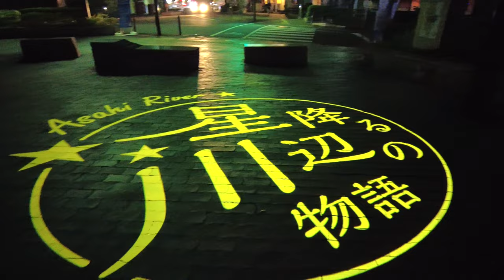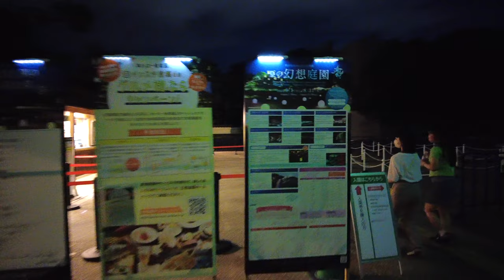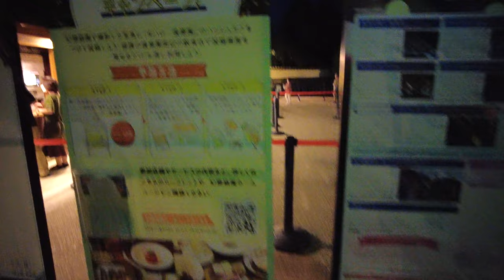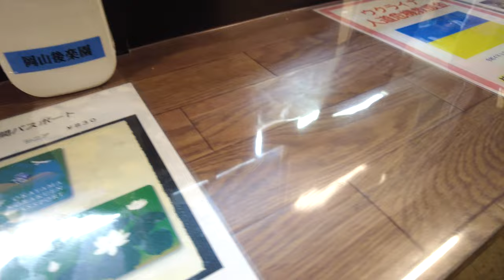岡山後楽園の幻想庭園の様子 Night View of Okayama Korakuen Garden Night Gensou Teien Fantasy Garden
【夏の幻想庭園】
◆開催期間
・2022年8月1日（月曜日）～31日（水曜日）18:00～21:30 （入園は21:00まで）

◆入園料
・大人410円、65歳以上140円、高校生以下無料（高校生は生徒手帳提示）、キャンパスメンバーズ（学生証提示）

再生リスト